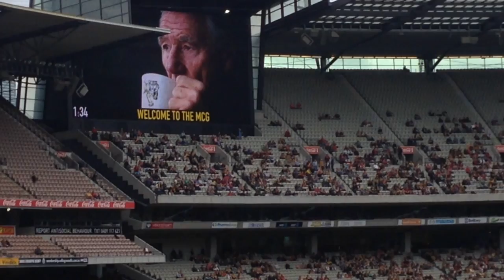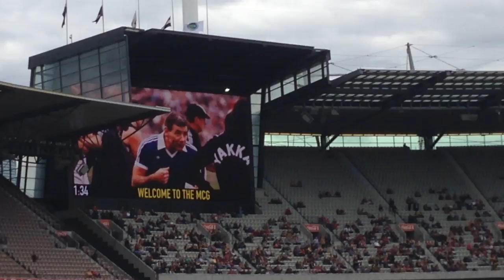Tommy Hafey Tribute @ The MCG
Tribute to Tommy Hafey. at the MCG after he passed away on the 12th of May 2014. Has he cast his eyes around the MCG stands awash with yellow and black, Tommy Hafey might have delivered one of his trademark lines to describe it.

For there could be nothing more "tigerish'' than seeing every club member on their feet, cheering the man who helped define them.